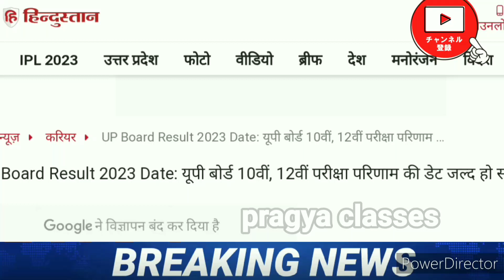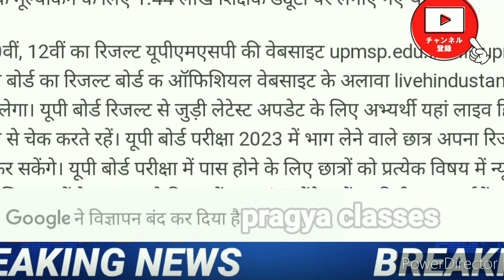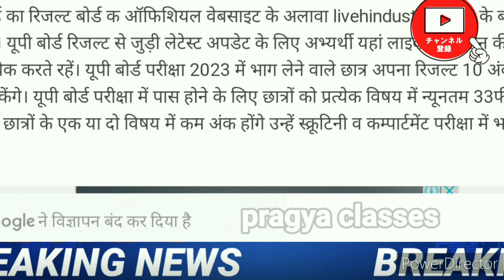💥27अप्रैल को आएगा✅यूपीबोर्ड का रिजल्ट।ऐसे😱कर पायेंगे चेक💯Upboard ka result kab Ayega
.Aj ke is video 📸 me hmne UpBoard result kab Ayega, UpBoard result kaise check kar sakte hai, kis website se check kar sakte hai UpBoard ka result sab kuch is video 📸 me btaya h to apko 📝 video AXA lge to plz 🤩 video ko like or hmare channel ko 💜 subscribe kre 🙏🙏
Upboard exam 2023 Class 12th ka result kab Ayega
Upboard exam 2023 highschool ka result kab niklega
Upboard exam 2023 matric ka result kab Ayega
Upboard exam 2023 Class 10th and Class12th ka result kab niklega
Upboard exam 2023 highschool tatha intermediate ka result kab Ayega
how to Check Upboard result 2023 online in mobile
कब आएगा यूपी बोर्ड का रिजल्ट
यूपी बोर्ड परीक्षा का रिजल्ट कब आएगा
कब आएगा यूपी बोर्ड परीक्षा का रिजल्ट
यूपी बोर्ड परीक्षा 2023 का रिजल्ट कब आएगा
कब आएगा यूपी बोर्ड परीक्षा 2023 का रिजल्ट
यूपी बोर्ड परीक्षा 2023 दसवीं का रिजल्ट कब आएगा
यूपी बोर्ड परीक्षा 2023 12वीं का रिजल्ट कब आएगा
यूपी बोर्ड परीक्षा 2023 10वीं 12वीं का रिजल्ट कब आएगा
यूपी बोर्ड परीक्षा 2023 हाई स्कूल का रिजल्ट कब आएगा
यूपी बोर्ड परीक्षा 2023 इंटरमीडिएट का रिजल्ट कब आएगा
माध्यमिक शिक्षा बोर्ड यूपी बोर्ड का रिजल्ट कब जारी करेगा
उत्तर प्रदेश माध्यमिक शिक्षा बोर्ड यूपी बोर्ड का रिजल्ट कब घोषित करेगा
कब जारी होंगे उत्तर प्रदेश माध्यमिक शिक्षा बोर्ड के नतीजे
उत्तर प्रदेश माध्यमिक शिक्षा बोर्ड का परीक्षा परिणाम कब घोषित होंगे
यूपी बोर्ड परीक्षा की कॉपी कैसे चेक होती है
यूपी बोर्ड परीक्षा की कॉपी में किन गलतियों के नंबर काटे जाते हैं
यूपी बोर्ड परीक्षा की कॉपियों में स्टेप मार्किंग के नंबर कैसे मिलते हैं